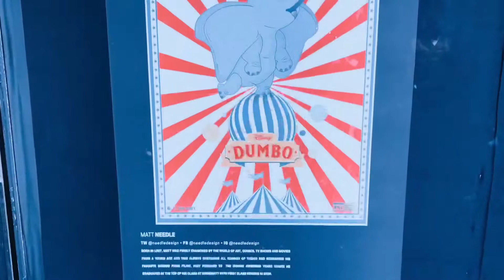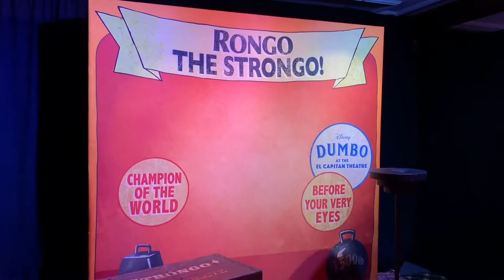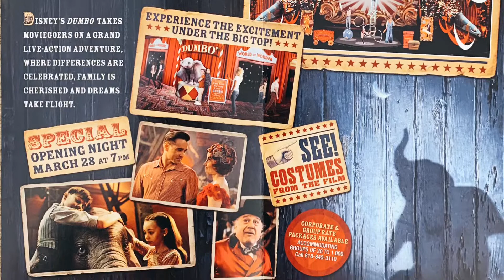Dumbo at El Capitan Theater Los Angeles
We saw Dumbo at El Capitan Theater and it was amazing!   Photos with Dumbo, circus performers, costumes from the movie and more!